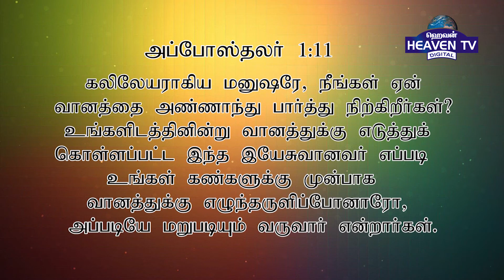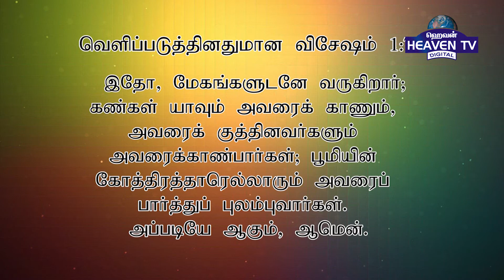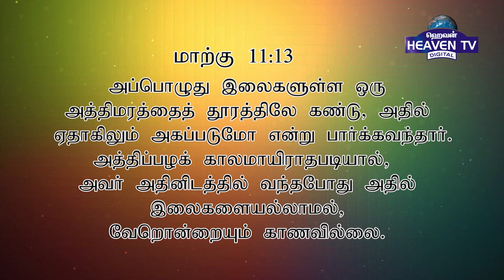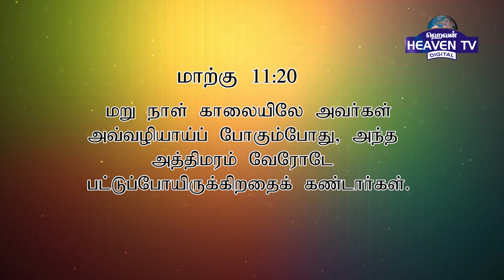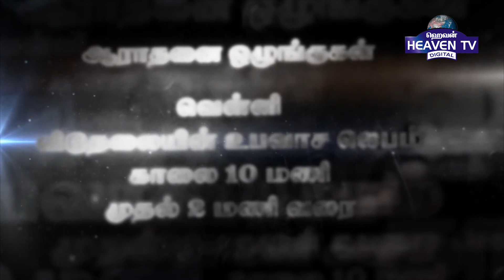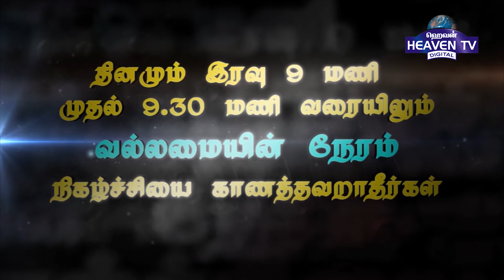Vallamaiyin Neram | Pastor S.John Jeyakumar 05 -08 -2020 Neraiverum Neraivetuvom Part 01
Message by Pastor S,John Jeyakumar (EWC)
El-SHADDAI WORSHIP CENTER

💢💢This Program is been telecasted daily 9:00 pm(IST) on 📺 Heaventv India Channel
⭕TCCL : 729
⭕VK Digital : 715
⭕SCV : 323
⭕ AMN : 816
 Also on IPTV📺,Heaven Tv India App & Apple Tv